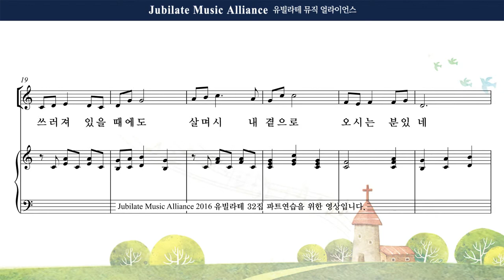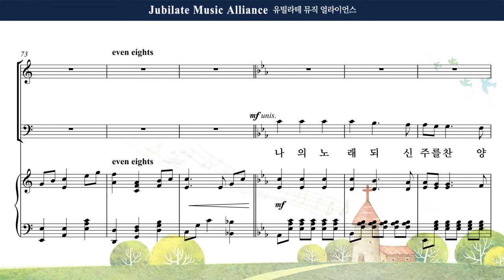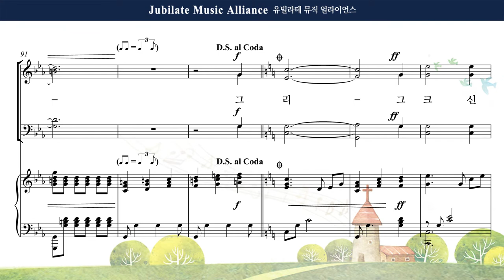[유빌라테] 유빌라테 명품성가 32집 26. 최기욱 - 주님의 은혜로